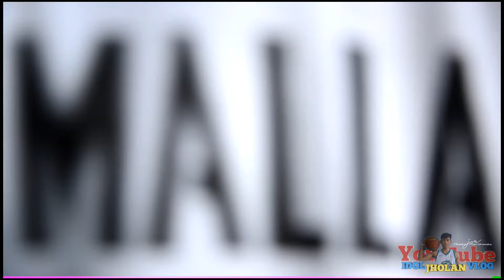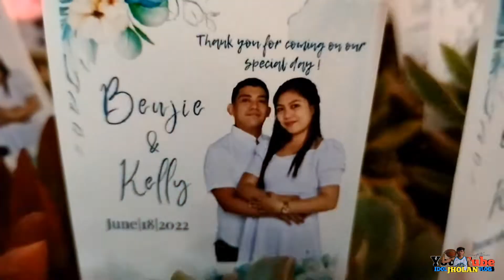B&K WEDDING CELEBRATION - KASAMA KO ONE TAGUIG MOTOVLOGGER - VLOG#22